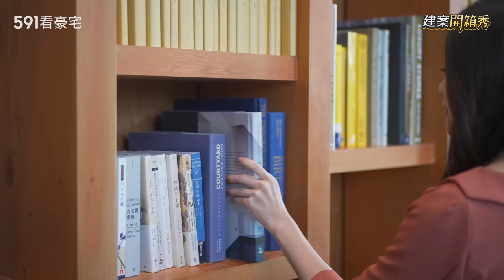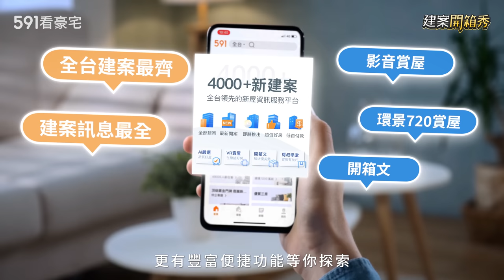七期森林系豪宅 360°恆景空中步道｜台中市南屯區-慶仁林境｜文心森林公園站｜南屯公園｜大墩國小｜real estate｜mansion｜591看豪宅｜591新建案｜ep.81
今天要介紹的豪宅
海納近3萬坪綠海包圍🙋‍♂️
白天看綠樹、晚上看七期夜景

大尺度挑高，環景空中迴廊令人驚艷⭐
配置名人愛用的義大利精品家具B&B
實品屋耗資千萬禮聘天王設計團隊😎
究竟有多少亮點等著我們開箱?
台中「慶仁林境」森林系豪宅 歡迎回家

【591高檔住宅】 全新上線！

00:00 開場
01:18 周邊機能
02:22 社區規劃
08:04 空間格局
11:33 心得總結

※免責聲明:影音文字內容僅供參考,不構成投資建議。影片中所涉坪數、樓高、面寬等,如無特殊說明,以銷售方實際提供數據為準。影片中所呈現的裝修設計、設備品牌＆家具擺飾僅供展示參考之用,具體實際交付品項以買賣雙方簽署合約為準。

《建案開箱秀》從買房者視角出發，客觀分析建案格局、規劃、交通機能等，輔以真實評論，整理出最吸睛和須考慮的三個理由！最專業的的實測點評，就在591！

【591看豪宅】為【591房屋交易網】全新開創的YouTube影音頻道。我們致力於打造高質感的專業房產影音欄目，透過豪宅建案開箱實測，帶你探索奢華內裝的驚奇內幕！